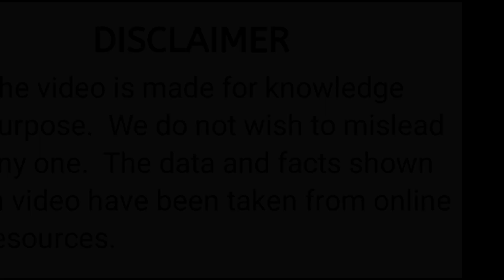बॉलीवुड न्यूज़। जयेश भाई जोरदार ट्रेलर लॉन्च। रियल लाइफ में बेटा या बेटी क्या चाहते है पर बोले...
बॉलीवुड न्यूज़
बॉलीवुड ब्रेकिंग न्यूज़
क़िस्से फिल्मी सितारों के
किस्से बॉलीवुड के
फिल्मी दुनिया
फिल्मी सितारों की बातें
परताप एंटरटेनमेंट
प्रताप एंटरटेनमेंट
जयेश भाई ज़ोरदार का ट्रेलर लॉन्च
रियल लाइफ में बेटा या बेटी क्या चाहते है पर बोले रणवीर
ये तो ऊपरवाले के हाथ में है
partap entertainment
bollywood news
filmi duniya
breaking news
today breaking
filmi sitaro ki baatein
bollywood latest
jayeshbhai jordar trailer launch
real life main beta ya beti par bole ranveer
ye toh upperwale ke haath main hai